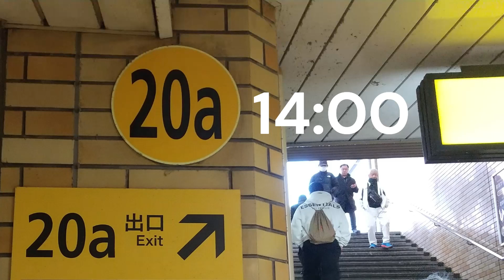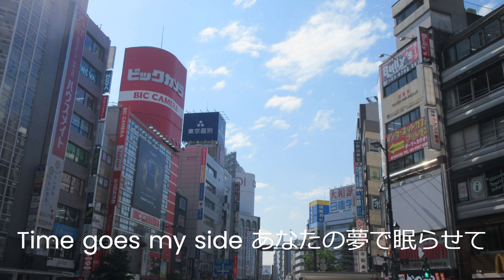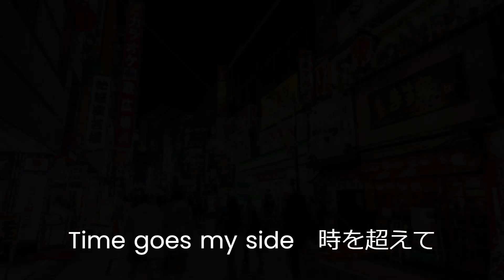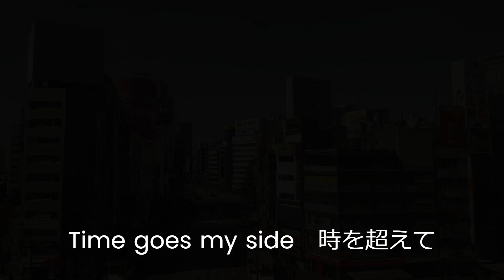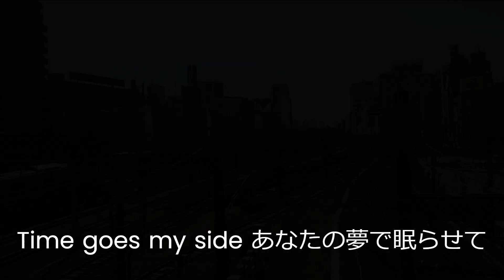20a 14:00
30年ぶりにオリジナルソングを作りました。
一方的な男性の片想いを、女性目線で描いてみました。
いつか誰かに届くことを信じて…